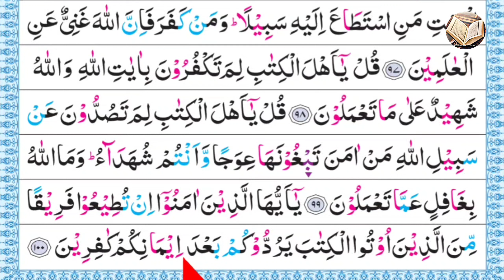Surah Al-Imran | verses~98-100 | পর্ব ৬০ | সূরা আল-ইমরান | আয়াত~৯৮-১০০ | سورة آل عمران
Surah Al-Imran | verses~98-100 | পর্ব ৬০ | সূরা আল-ইমরান | আয়াত~৯৮-১০০ | سورة آffgل عمران | সূরা আল ইমরান শব্দে শব্দে শুদ্ধ উচ্চারণ | কুরআন শিক্ষা
Hafez Md. Lutfufr Rahman